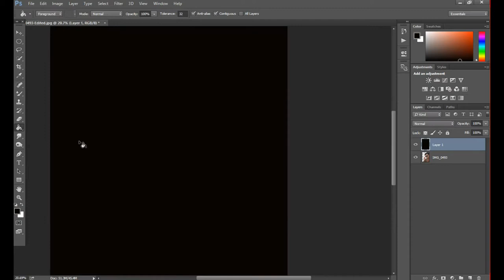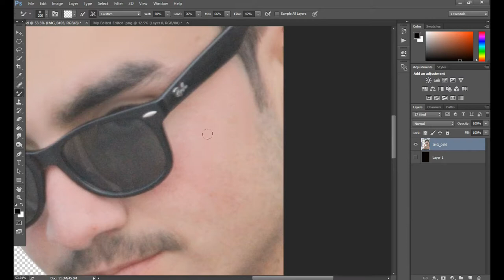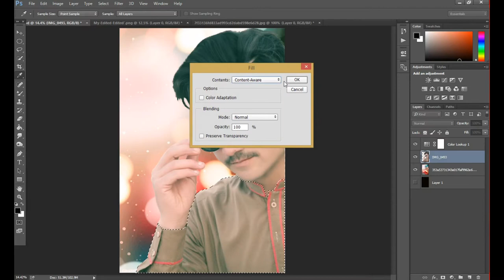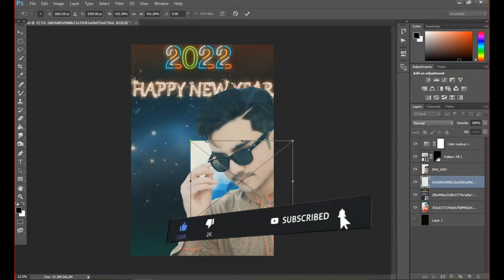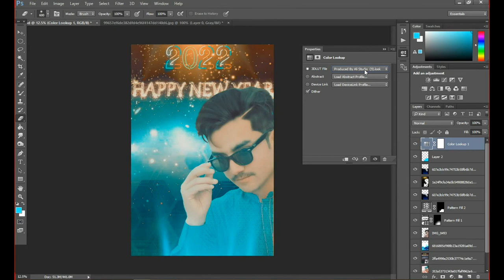Best Happy New Year 2022 Photo editing on Photoshop Produced By Ali Digital Studio Pro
| Thanks |